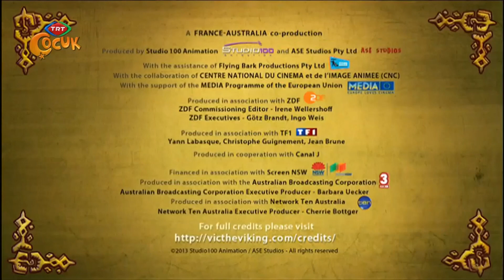Vikingler 21.Bölüm Ylva Görev Başında TRT ÇOCUK